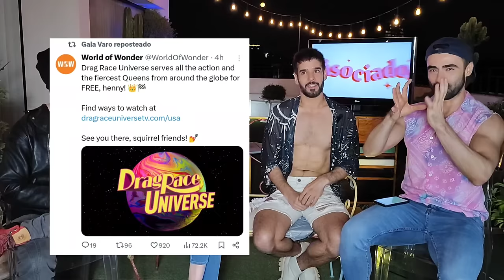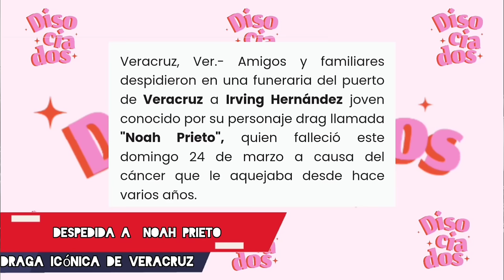Revisión SOLO LAS MÁS 1x02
Revisión de SOLO LAS MÁS. Episodio 02
La Más Religiosa.
Mucho Chismecito y muchas risas garantizado.